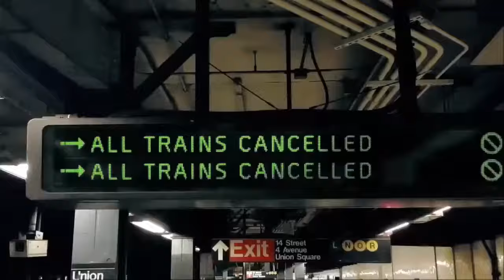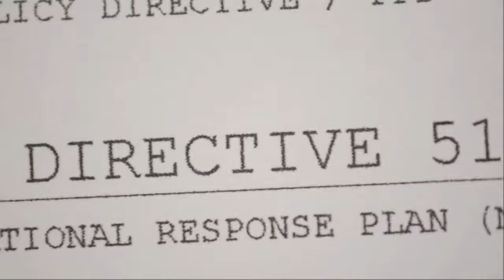TOM CLANCY'S THE DIVISION: Harley's First Few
the division